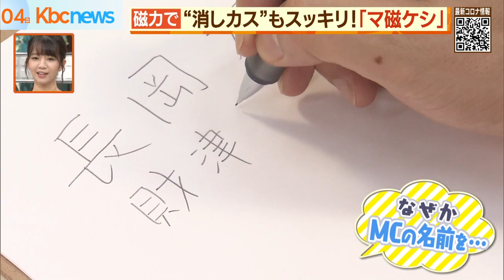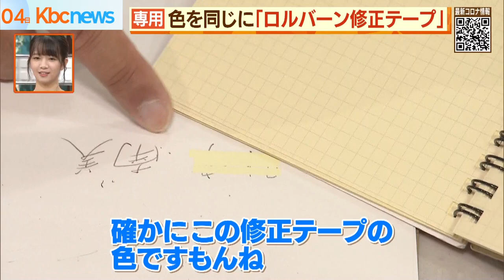スゴすぎ？“進化形”文房具最前線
文房具業界の飽くなき向上心の結晶とも言える「進化形文房具」を紹介！

磁力で消しカスまでスッキリ片づけられる消しゴムや、人気手帳に使用を特化した修正テープ、さらには黒いボールペンの６本セット！

よく見ると…くすぐりどころが面白いユニークかつ実用的な最新文房具情報。